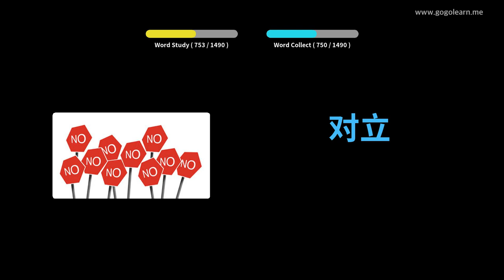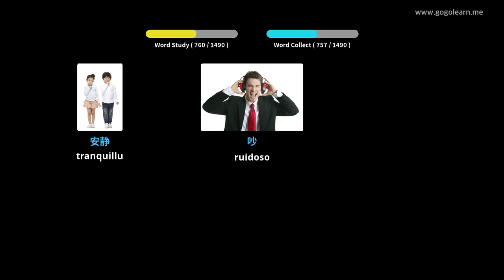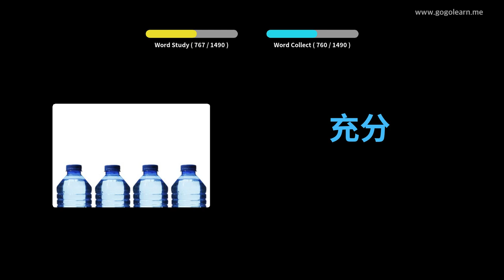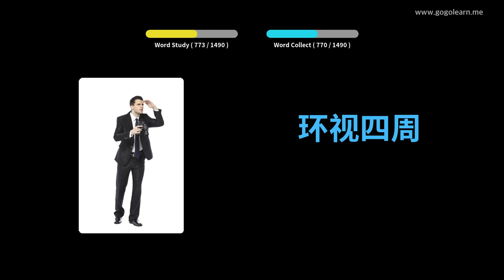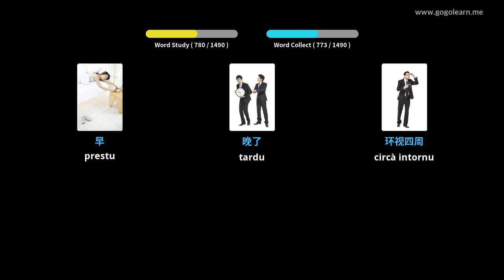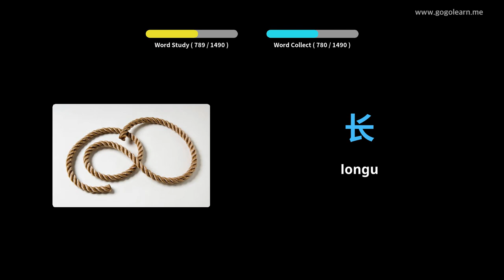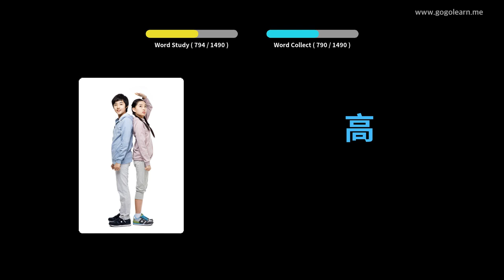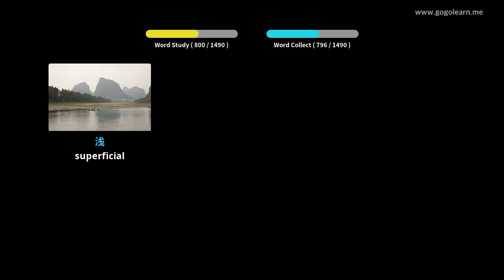Learn Chinese to Corsican | 1400 Vocabulary Words with Pictures - PART 17